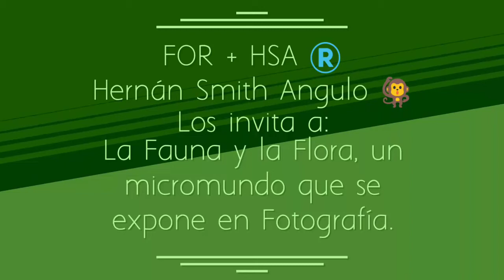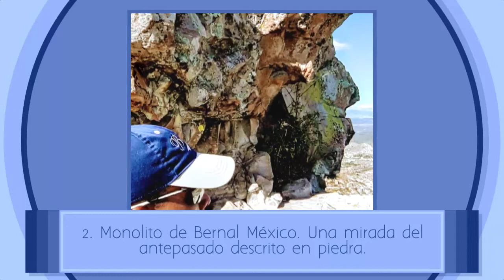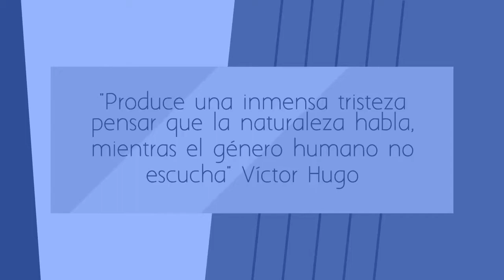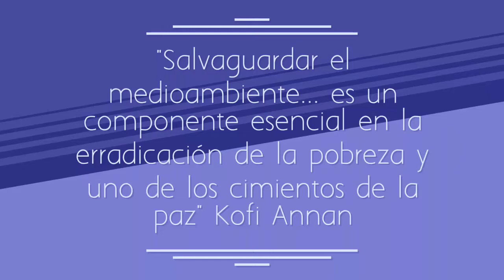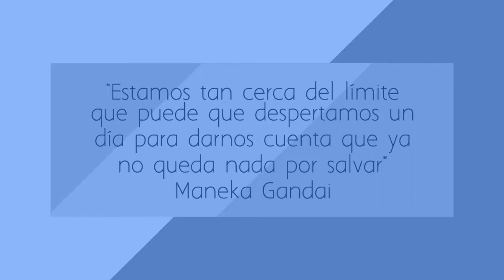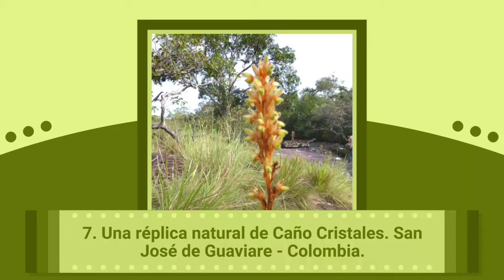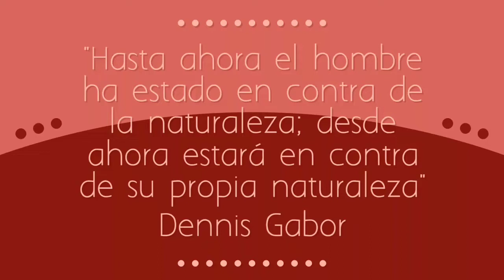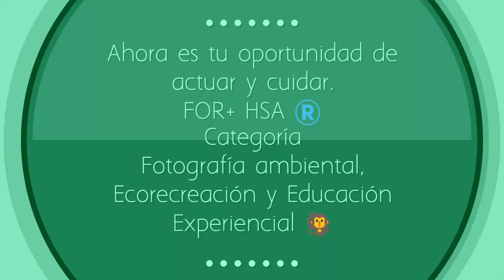La Fauna y la Flora, micromundo expuesto en Fotografía. FOR + HSA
Desde este proyecto, queremos brindar a la comunidad una nueva experiencia que abra los caminos de la conciencia y de la entrega por nuestra naturaleza.

CATEGORÍA
Fotografía Ambiental
Ecología
Educación Experiencial

FOTOGRAFÍA
Hernán Smith Angulo

Mariana Lucía Angulo
Yuli Rosana Álvarez
Grupo México de UAQ